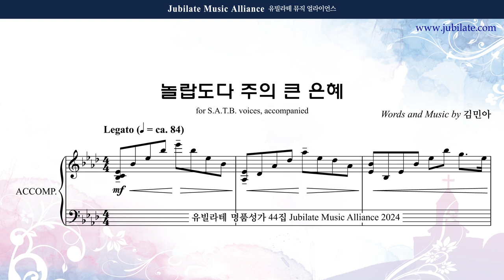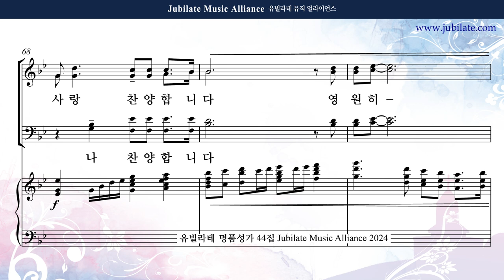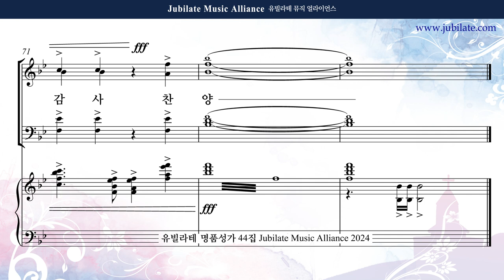[유빌라테 44집] 16. 김민아 - 놀랍도다 주의 큰 은혜 (합창음원)